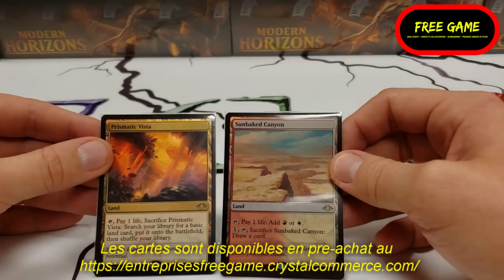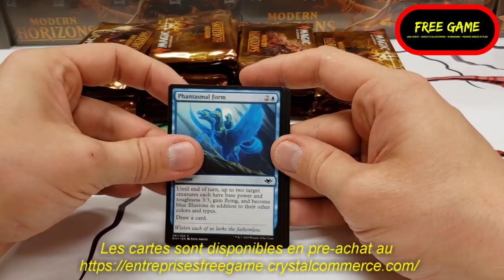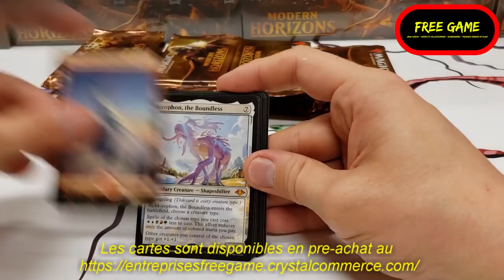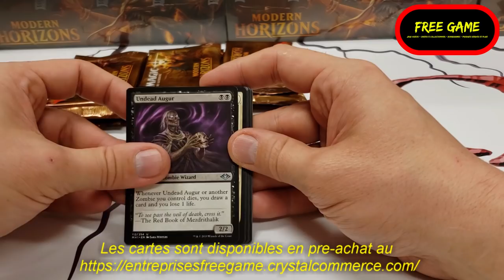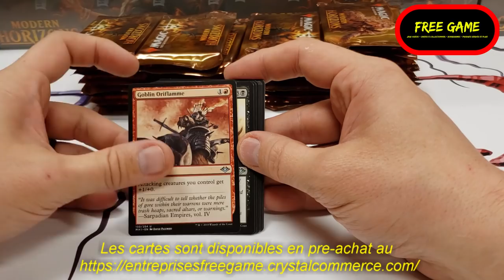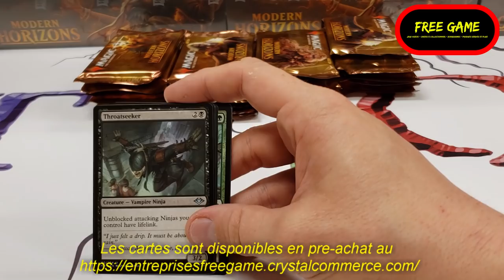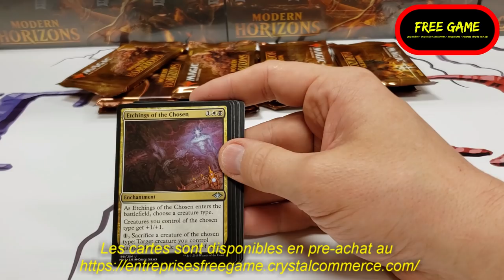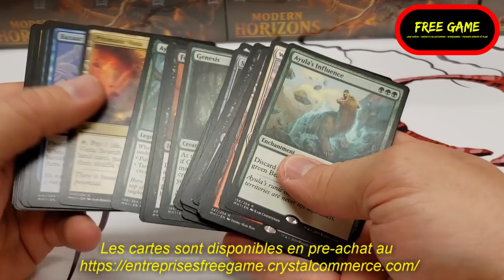On ouvre 2 boîtes de Modern Horizons du Freegame!!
On ouvre 2 boîtes de Modern Horizons

Merci au Freegame de nous permettre de filmer l'ouverture de 2 de leurs boîtes de Modern Horizons.

Avertissement
Veuillez prendre note que tous les produits présentés dans cette vidéo sont la seule propriété de la boutique Freegame. (Les Entreprises Free Game Inc.) Toutes les cartes sont disponibles en préachats sur leur site web et en vente à la sortie officiel de la série.

Aucune transaction n’a eu lieu entre MTGQchannel et la boutique Freegame.
Merci

Please note that all products shown in this video are Freegame (Les Entreprises Free Game Inc.) store solely property. All cards are available for pre-order on their web site and to be sold at the official set release date.

No transaction between MTGQchannel and Freegame store took place.

Credit